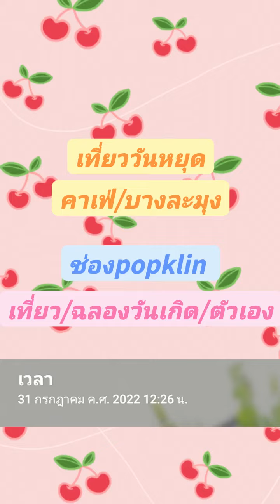popklin เที่ยววันหยุด cooffee cafe บางละมุง ตัวอย่าง หมู่บ้านฮอบบิท